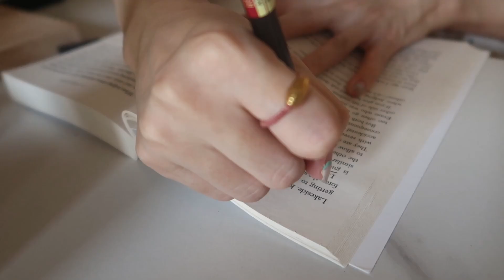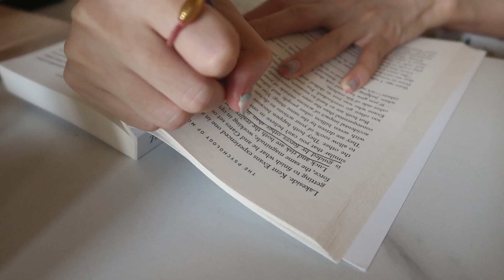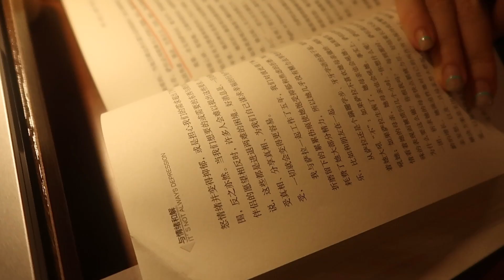Chengdu vlog|互联网日语运营 | 和奶奶的周末日常| 美食 |Reading list|休息日也早起|Enfp|学习|又买到了喜欢的衣服|双胞胎|去山里吸氧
最近很喜欢看和情绪有关的书，通过分析行为的底层逻辑，也能有效地处理工作和生活中的情绪问题。
忙碌的工作中有奶奶陪伴真的好幸福！

About myself:
本科中山大学，硕士毕业于东京大学，追求简单生活，从东京到成都，互联网打工人
Bachelor degree: Sun Yat-sen University
Master degree:The University of Tokyo.
Lived in Tokyo for 6 years, currently living in Chengdu.